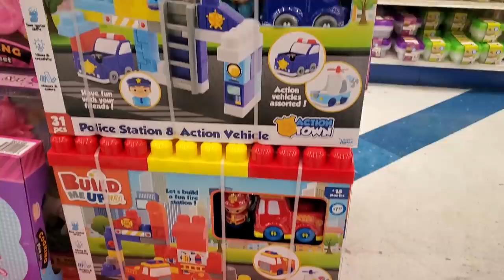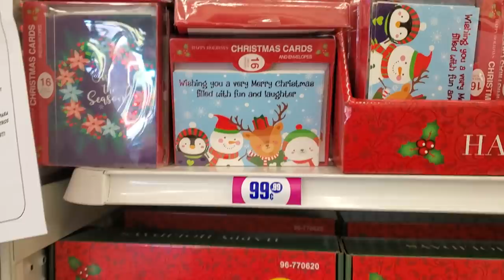99 Cent ONLY STORE WALKTHROUGH SHOP WITH ME 2020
Come with me to the 99 cent only store.  Items for Christmas, Christmas ornaments, Decor, Gift ideas, stocking stuffers, I will be going back . They are still stocking . Virtual shopping. Please be safe and BUCKLE UP!